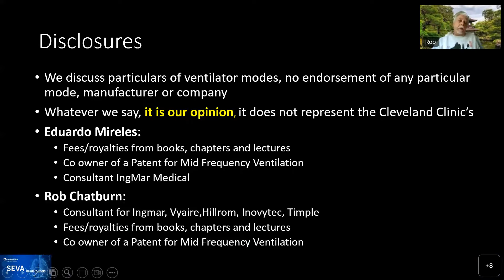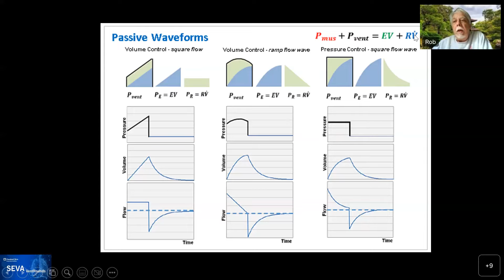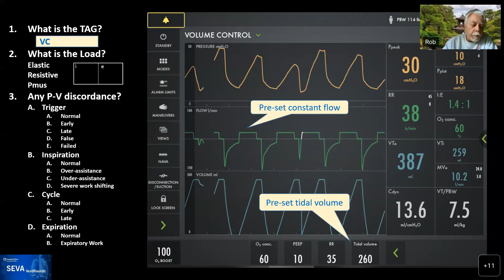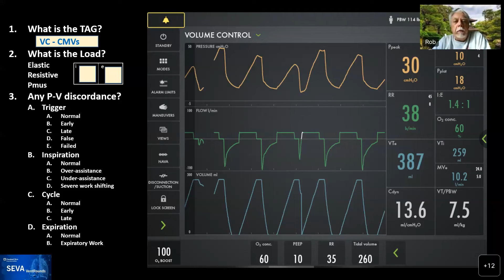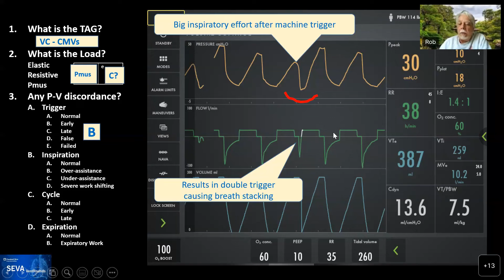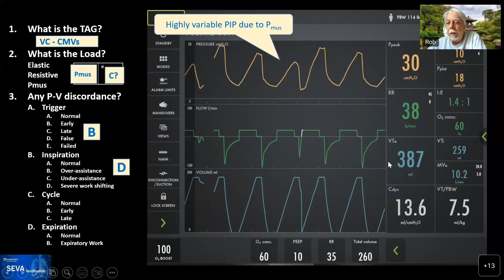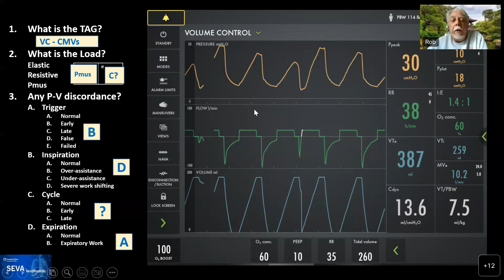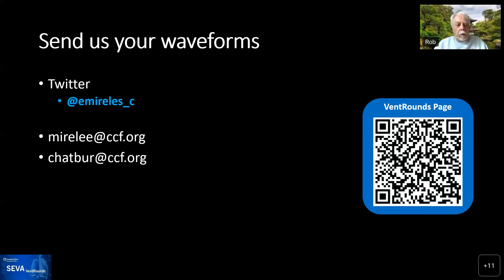SEVA VentRounds Express: Best Intentions - Volume Control and Pmus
We discuss the case of patient on a VC-CMVs when Pmus is present. Join Dr. Eduardo Mireles and Professor Rob Chatburn to learn more on mechanical ventilation.

Send SEVA VentRounds your waveforms
X (formerly Twitter) @emireles_c